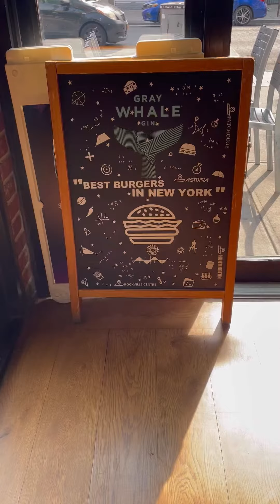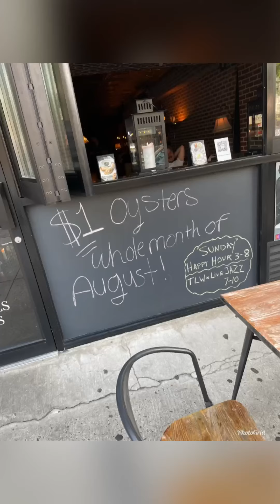happy hour lunner mukbang